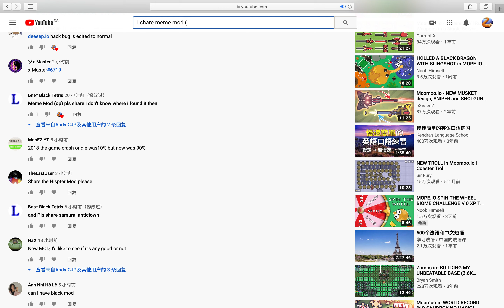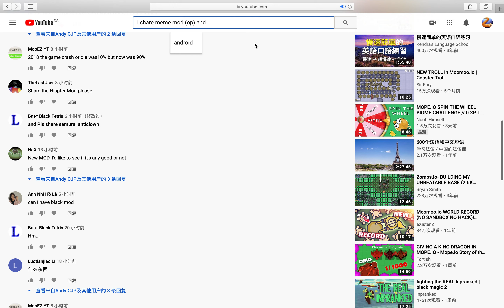moomoo.io share 2 mod of your comment(LINK IN DESCRIPTION!!!)